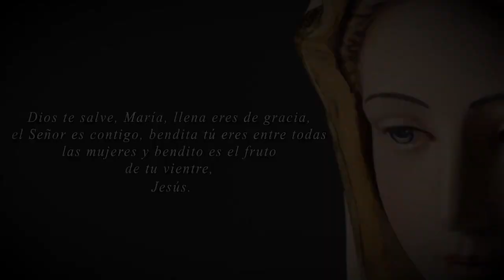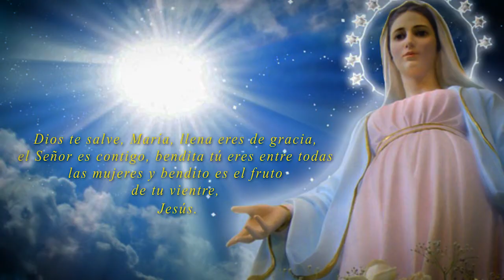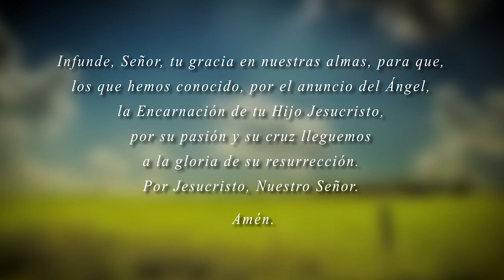Canal HN: El Ángelus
Canal HN
El Ángelus